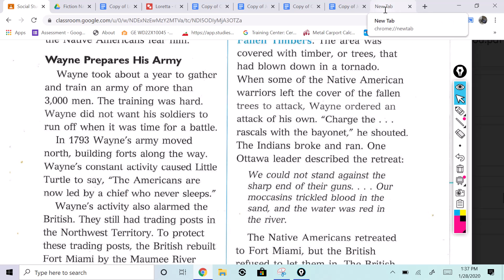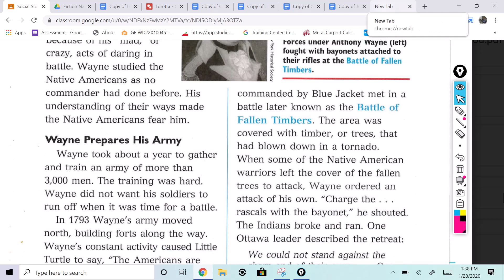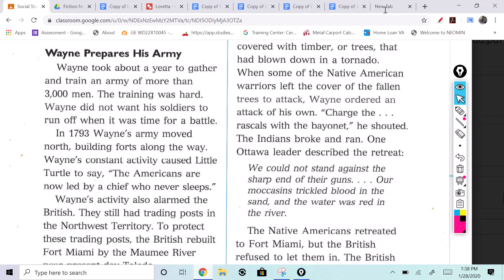Pg. 123 Battle Over Ohio